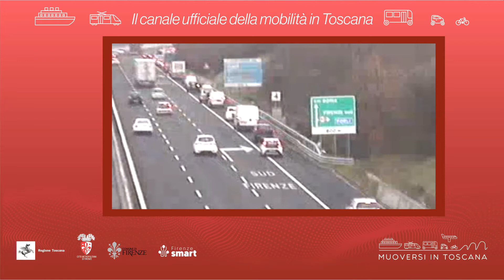Muoversi in Toscana - Edizione delle 8.30 del 18 maggio 2022